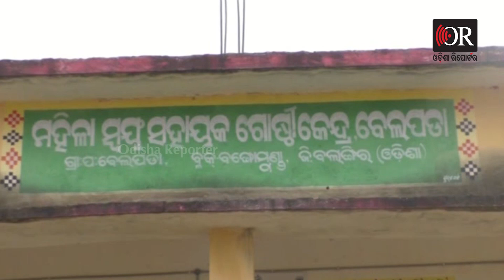ଭୁଲିଆ ସମାଜର ନୂଆଁଖାଇ ଭେଟଘାଟ | Odisha Reporter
ବଙ୍ଗୋମୁଣ୍ଡା ବ୍ଲକ ବେଲପଡ଼ା ମେହେର ଧର୍ମଶାଳା ଠାରେ ଭୁଲିଆ ସମାଜ ବିକାଶ ପରିଷଦ ଓ ଭୁଲିଆ ସମାଜ ପକ୍ଷରୁ  ନୂଆଁଖାଇ ଭେଟଘାଟ ଅନୁଷ୍ଠିତ ହୋଇଛି। ସ୍ଵଭାବ କବି ଗଙ୍ଗାଧର ମେହେରଙ୍କ ଫଟୋ ଚିତ୍ରରେ ପୁଷ୍ପମାଲ୍ୟ ଅର୍ପଣ କରାଯାଇଥିଲା। ପରେ  ବିଭିନ୍ନ ସାଂସ୍କୃତିକ କାର୍ଯ୍ୟକ୍ରମ କରାଯାଇଥିଲା।